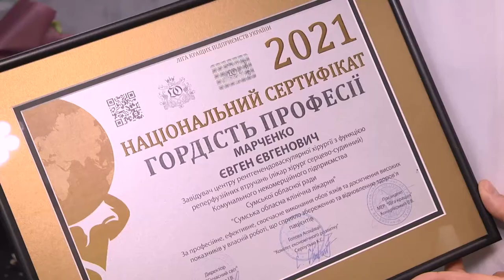Сумську обласну клінічну лікарню визнали «Підприємством року». 29.12.2021